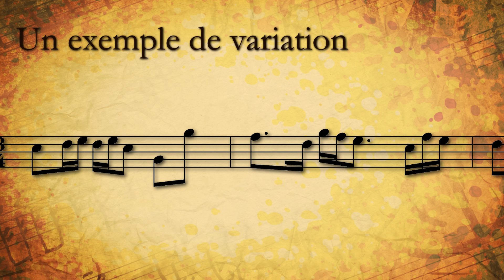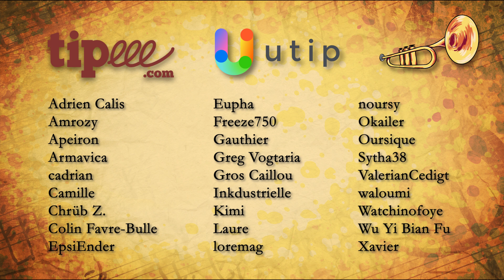19 décembre - Maman j'ai raté l'avion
Une vidéo par jour pendant 24 jours ! Je vous partage des mélodies tirées de films que j’ai beaucoup !